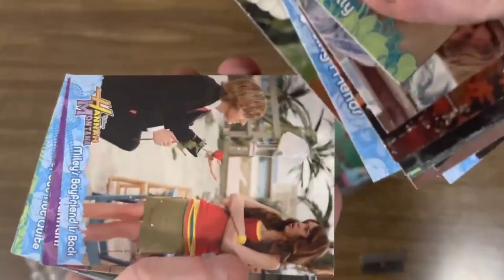DÜNYA ÇAPINDA YASAKLANMIŞ OYUNCAKLAR 2|THE MOST DANGEROUS TOYS EVER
Hepinize Merhaba ben Zafer.Bu videomuzda yasaklanmış oyuncak  serisine devam ediyorum.Sizinde izlerken şaşıracağınız tehlikeli,yasaklanmış oyuncakları sizler için derledim.İzlerken çok şaşıraksınız arkadaşlar.Şimdilik görüşmek üzere :))))

dangerous banned toys,
most dangerous toys that got banned,
most dangerous toys that got banned shorts,
totally banned dangerous toys,
29 toys that were banned for being so dangerous,
3 dangerous toys,
dangerous toys that were banned,
dangerous toys ever made,
dangerous toys that got banned,
dangerous toys which are banned,
10 banned toys,
5 most dangerous toys,
5 most dangerous toys in the world

Selam arkadaşlar. Kanalımız ps4, ps3, emülatörler, pc oyunları,  retro oyunlar vb. olmak üzere pek çok türde sürpriz videoları içerisinde barındıracak bir kanaldır.